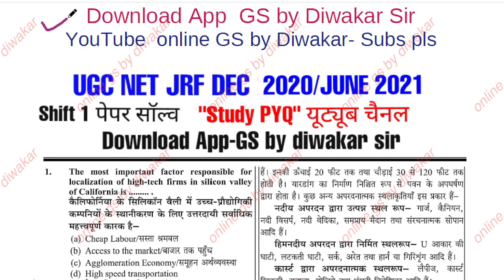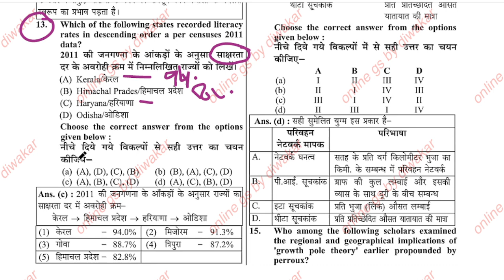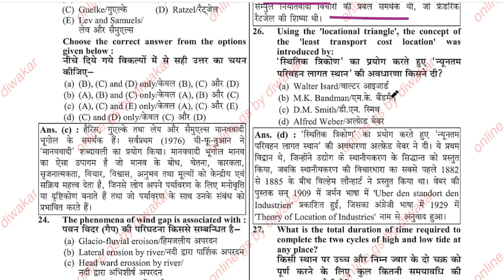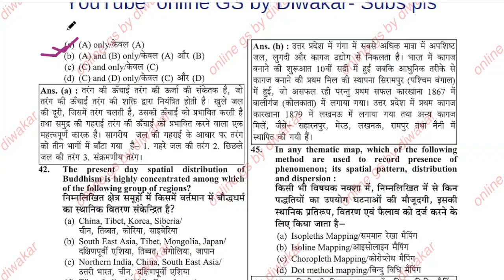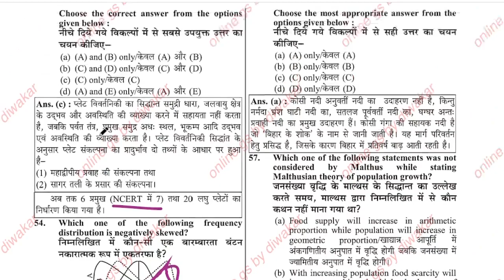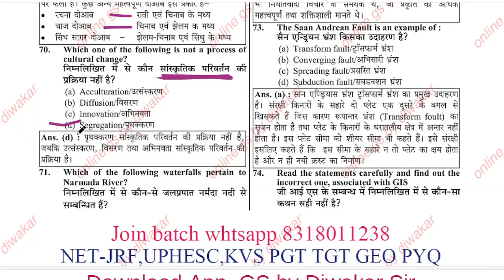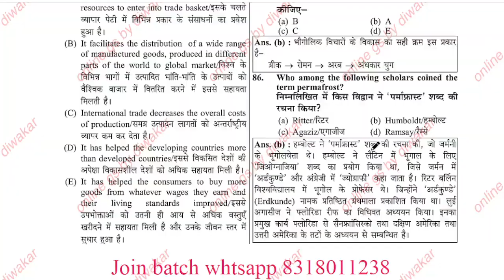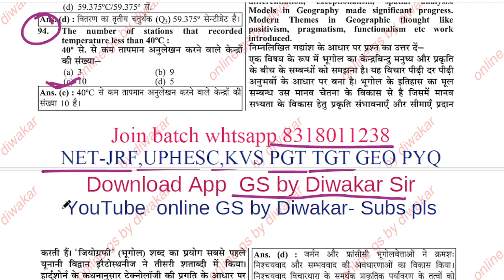UGC NET JUNE 2024 | ugc net geography classes | Geography question Answer | Ugc net jrf